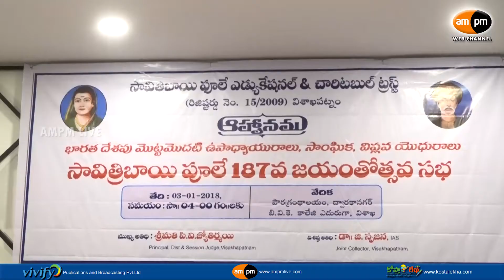Savitribai phule Birth Anniversary || Celebrations || Visakhapatnam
AMPM Live  : భారతదేశపు తొలి మహిళా ఉపాధ్యాయురాలు సావిత్రిబాయి పూలే 187వ జయంతి వేడుకలు విశాఖపట్నంలో ఘనంగా జరిగాయి. ప్రతి ఏటా జనవరి 3న ఆమె జయంతిని పురస్కరించుకుని నగరంలోని సావిత్రిబాయి ఎడ్యుకేషనల్ అండ్ చారిటబుల్ ట్రస్ట్ వారు సేవా రంగంలో అవార్డులను అందజేస్తున్నారు. ఇందులో భాగంగా ఈ ఏడాది కూడా పలువురు ప్రముఖులను సంస్థ సభ్యులు అవార్డులతో సత్కరించారు. సంస్థ వ్యవస్థాపక అధ్యక్షురాలు జి.సీతామహాలక్ష్మి అధ్యక్షతన జరిగిన ఈ కార్యక్రమానికి ఆంధ్ర విశ్వవిద్యాలయం రిజిస్ట్రార్ వి.ఉమామహేశ్వరరావు ముఖ్య అతిథిగా హాజరై ప్రసంగించారు. అనంతరం సంఘ సేవకులు ఎం.భాస్కర్ నాయుడుకు సావిత్రిబాయి పూలే విశిష్ట సేవా పురస్కారం, మానస స్వచ్ఛంద సంస్థ వ్యవస్థాపకురాలు కన్నెగంటి అనసూయకు విశిష్ట సేవా మహిళా పురస్కారo, ఉపాధ్యాయురాలు కోటె విజయభానుకు మహిళా ఉపాధ్యాయ పురస్కారం, విశ్రాంత అధ్యాపకురాలు డాక్టర్ లక్ష్మి సుహాసినికి విశిష్ట మహిళా ప్రతిభా పురస్కారాన్ని అందజేశారు.